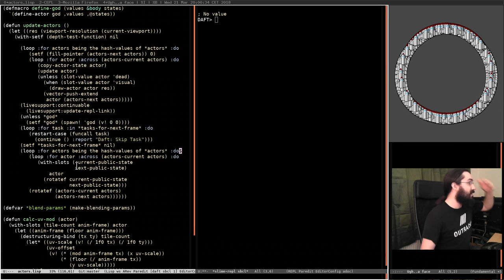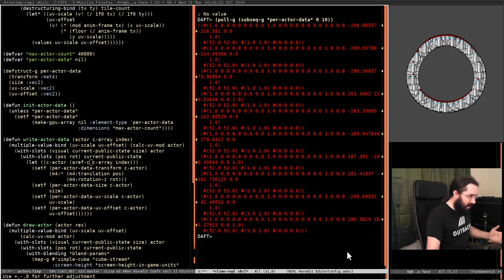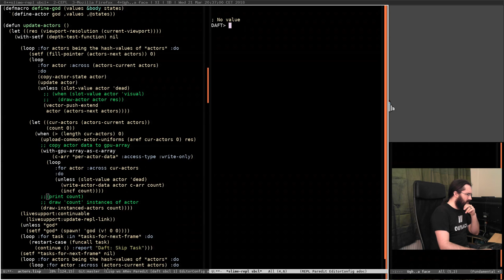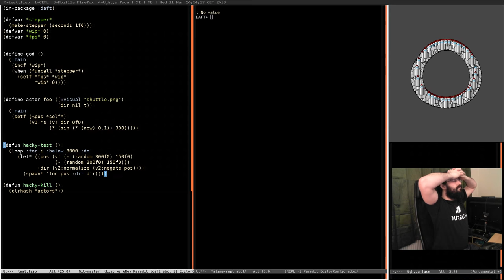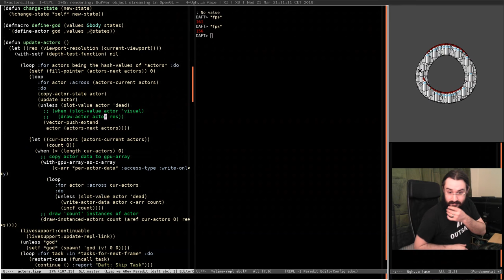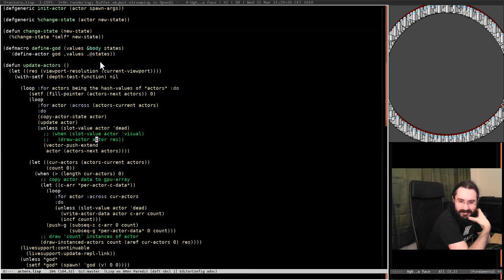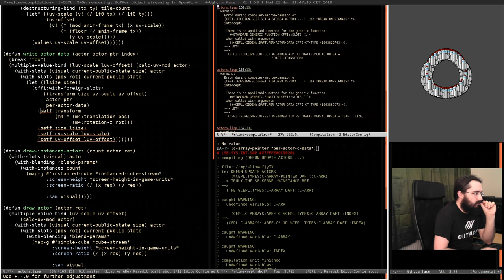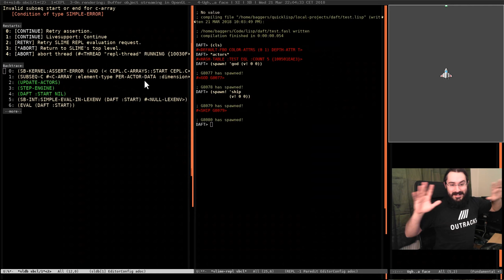Pushing Pixels with Lisp - Episode 35 - Daft 2D Engine (Part 8)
At long last we get to the instancing. We didnt get quite the fps I was hoping for on-stream, however afterwards I made some tweaks and it's now sitting at 88fps for 15000 actors. Still not ideal (as their is currently so little logic in the actor body) but it's more in the right direction.